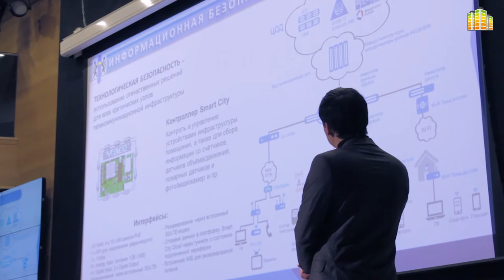Новые технологии. Кибербезопасность.